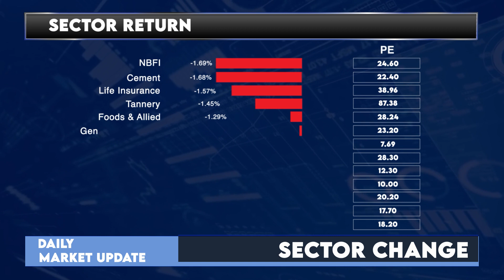Daily Share Market News | Dhaka Stock Exchange: 20 March 2022 | English